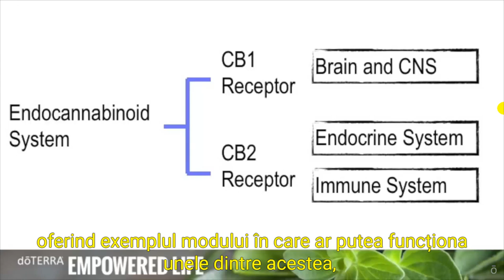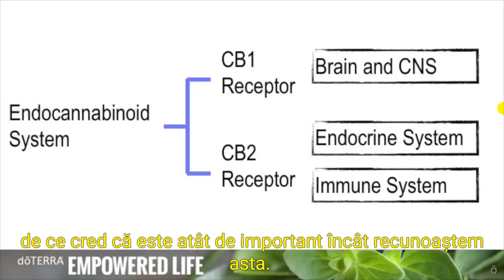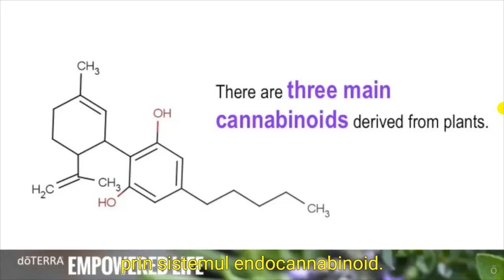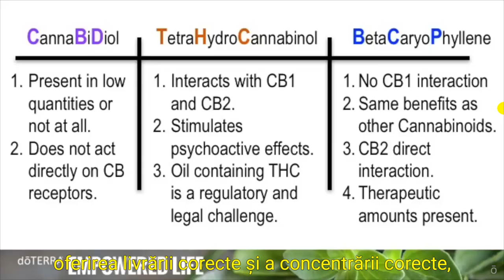Dr. Hill | Discusses Copaiba and Cannabinoid Benefits | Despre Copaiba și beneficiile canabinoidelor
Since the sixteenth century, Copaiba essential oil has been utilized in traditional health practices by the natives of north and northeastern Brazil. Copaiba oil has also been widely used in cosmetic products like soaps, creams, and lotions. This essential oil’s benefits, however, reach far beyond the surface.

Dr. David K. Hill D.C., Founding Executive, Chief Medical Officer, and Chairman of the Scientific Advisory Committee at doTERRA talks about the science behind this unique oil. He specifically discusses the endocannabinoid system and how Copaiba oil interacts with this important system of the body. Unlike other plants of its kind, the oil derived from the copaiba tree does not contain psychoactive cannabinoids. The main component caryophyllene may be neuroprotective and have cardiovascular and immune benefits without any negative or unwanted effects on the rest of the body. Copaiba essential oil has other numerous benefits as well, including sustaining a proper immune response, providing liver support, possessing antioxidant properties, and supporting proper respiratory function.

This essential oil is new, exciting, and versatile. We are eager to see how our Wellness Advocates incorporate Copaiba into their daily lives.

Spanda Prōject (parte a Spanda Prōject) este un canal care promovează informatii din:
● dezvoltare personală,
● Wellness,
● VINDECARE HOLISTICĂ,
● independență financiară
● etc.

Vizionare plăcuta !